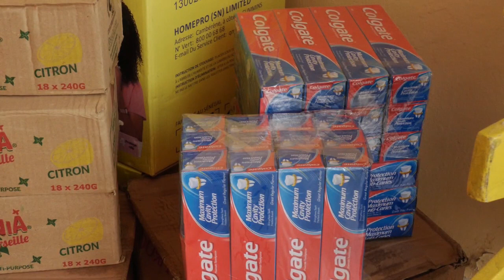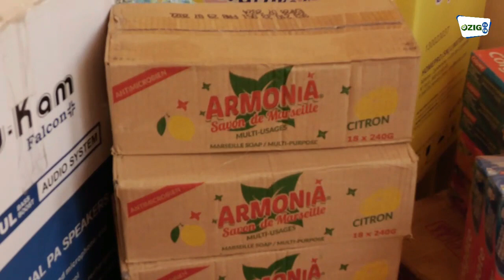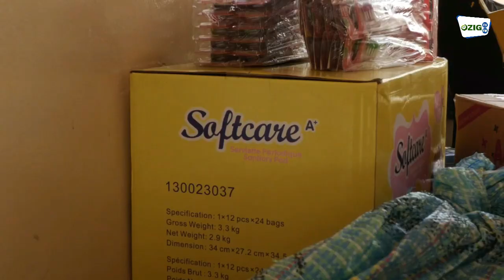JT tout en images du 21 Novembre 2022 avec Oudé Amaye Manga